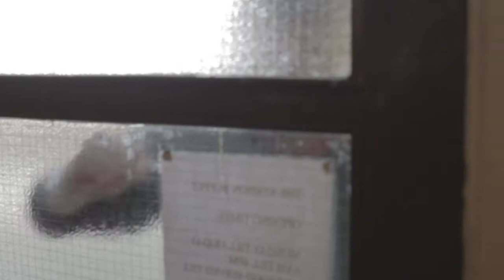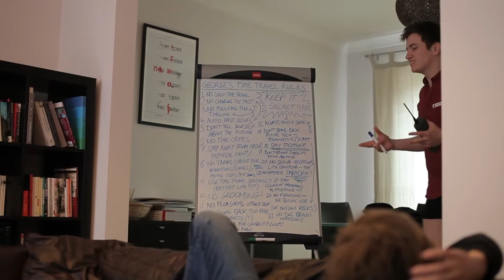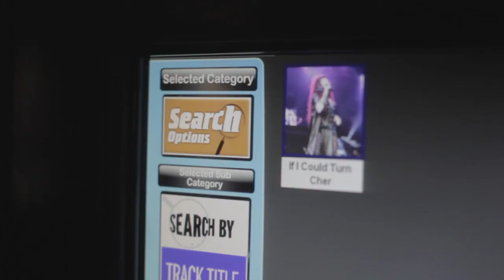Time Wasters - Bloopers / Out-takes / Gag Reel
Time Wasters is an original sitcom created by Liam Bush and James Cox, starring George Howard and Sam Newton.

-- Social Media --

Time Wasters. A comedy adventure like no other.